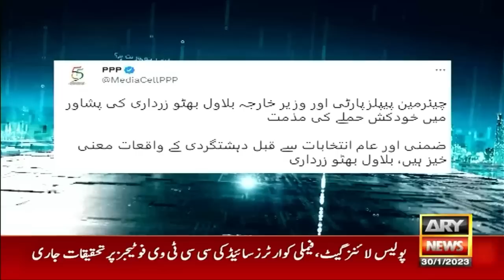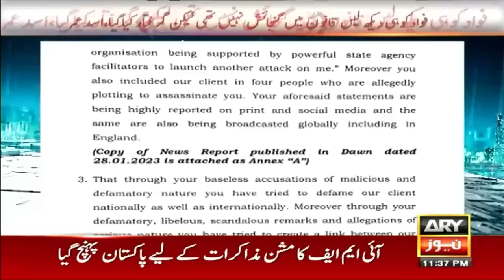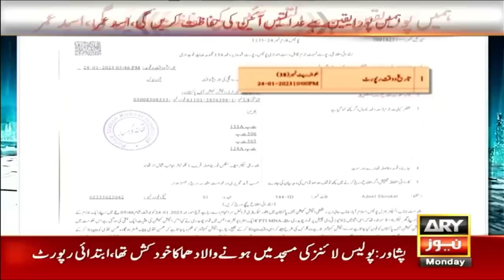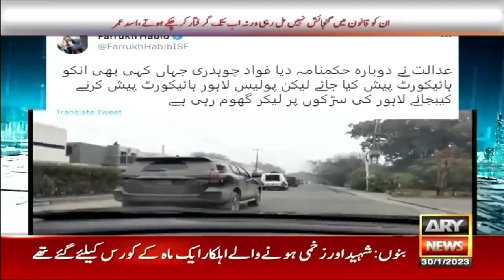Sawal Yeh Hai | Maria Memon | ARY News | 30th January 2023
"Election 90 days mein honay chahiye, agar aesa na howa tu...", Asad Umar

Asad Umar's analysis on Imran Khan's allegations against Asif Zardari

Peshawar Incident: Ab tak kitnay logon ko malbay say nikal liye? janiye